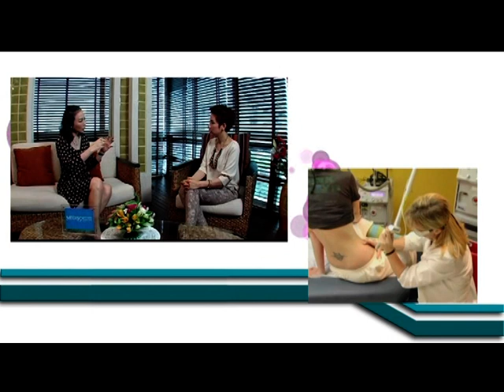คุยกับหมออัจจิมา ตอน ลบผิวแตกลายง่ายนิดเดียว 2/2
รายการ "คุยกับหมออัจจิมา" ตอน ลบผิวแตกลายง่ายนิดเดียว ออกอากาศทาง tnn2 truevision8 ของวันจันทร์ที่ 15 ตุลาคม 2555 หรือชมรายการย้อนหลังที่

รายการ "คุยกับหมออัจจิมา" ออกอากาศทุกวันจันทร์ทาง tnn2 truevision8 เวลา 20.30 น. - 21.00 น.

Medisci Biointegrative Anti-Aging Center
ณ ศูนย์การแพทย์เมดดิไซน์ (อัจจิมา คลินิก) ศูนย์การแพทย์ที่ให้บริการด้านสุขภาพและความงาม
ด้วยการรักษาแบบองค์รวมที่ครบวงจร (Total Body Solution) ด้วยศาสตร์การแพทย์ชะลอวัย มุ่งเน้นการดูแลสุขภาพและความงามแนวรุก โดยการผสมผสานศาสตร์การแพทย์แผนปัจจุบัน แพทย์ทางเลือก และศาสตร์การแพทย์ธรรมชาติบำบัดโฮมีโอพาธี เพื่อป้องกันความเสื่อมของเซลล์ในร่างกายสาเหตุของการเกิดโรค การฟื้นฟู ดูแลสุขภาพภายในให้แข็งแรง ตลอดจนการดูแลรักษาอาการป่วยด้ยโรคเรื้อรังต่างๆ (Feel Young) และศาสตร์การแพทย์ด้านความงามดูแลรูปลักษณ์ภายนอกให้อ่อนเยาว์ทั้งใบหน้าและรูปร่าง (Look Young)

ศูนย์การแพทย์ เมดดิไซน์ อัจจิมา สหคลินิก (สาขา นอร์ธปาร์ค)
58/59 หมู่ 6 ซอย ชินเขต ถนน งามวงศ์วาน
แขวงทุงสองห้อง เขตหลักสี่ กรุงเทพฯ 10210
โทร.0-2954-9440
เวลาทำการ : อังคาร-อาทิตย์ 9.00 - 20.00 น.

ศูนย์การแพทย์ เมดดิไซน์ อัจจิมา สหคลินิก (สาขา มหาชัย)
โครงการ Porto Chino ชั้น 2 หัอง B209
99/10-11 หมู่ 4 ต.โคกขาม อ.เมือง จ.สมุทรสาคร 74000
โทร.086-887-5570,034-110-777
เวลาทำการ : จันทร์-อาทิตย์ 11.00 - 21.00 น.
ศูนย์การแพทย์ เมดดิไซน์ อัจจิมา สหคลินิก (สาขา ราชพฤกษ์)
โครการ เดอะ เซอร์เคิล ราชพฤกษ์ ห้อง C32,C33
39 ราชพฤกษ์ แขวงบางระมาด เขตตลิ่งชัน กทม 10170
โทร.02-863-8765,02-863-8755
Line:@Medisci
โทรศัพท์: 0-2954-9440
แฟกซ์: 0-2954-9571